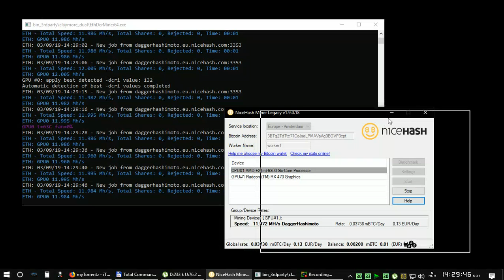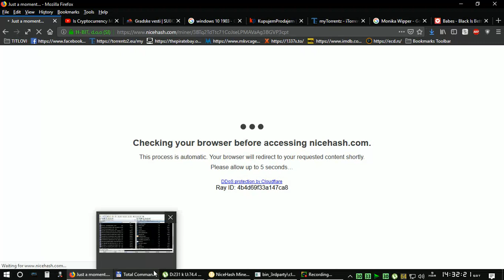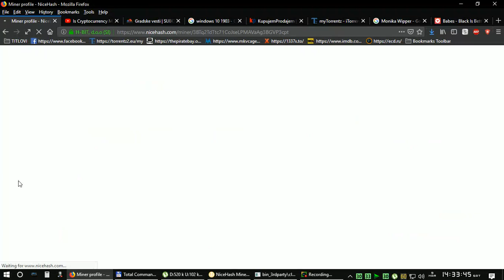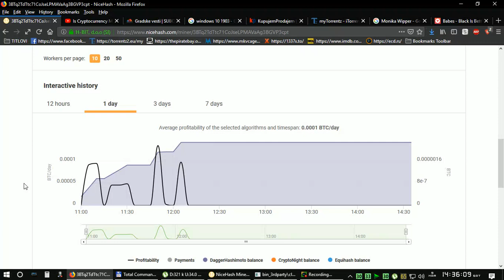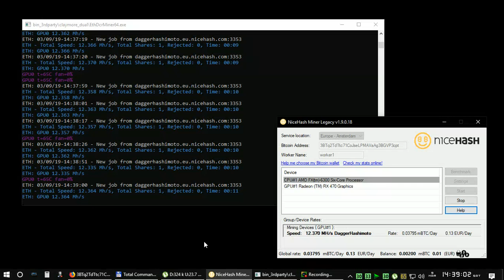RX 470 Mining Nice Hsh